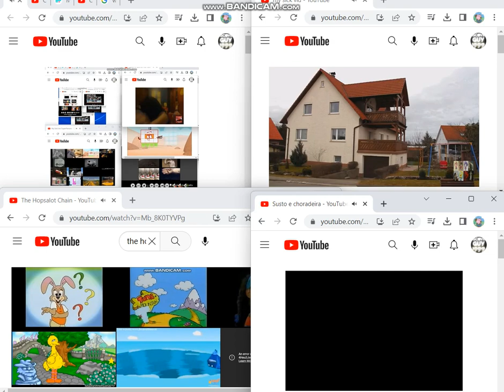row row row boat yotowhooh crash ultimation embarrassoles